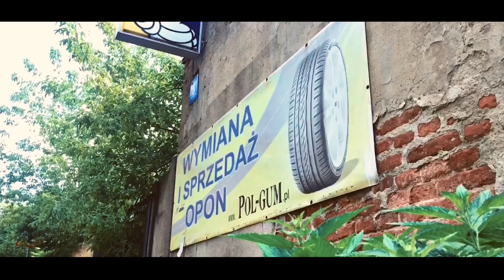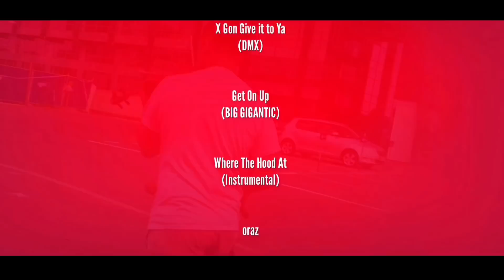Zabójczy Taniec 2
Oto my! Nagrani! Naszym celem jest parodia rzeczywistości :D Zostańcie z nami na dłużej😉

Wiecie co nas bardzo zadowoli? Rozwinięcie opisu kochani 😜👇🏼

oto ekipa!

oraz

OTWARTA GRUPA!

Filmowa Grupa Wsparcia